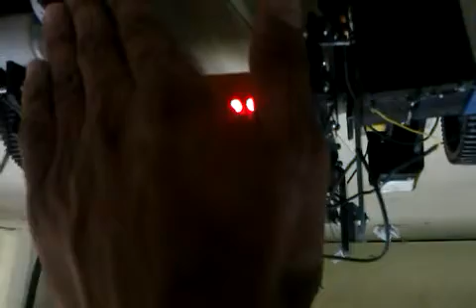transforming robo with body high rise and ultrasonic eye (ABDUL MUTTYAB)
body made of acrylic can raise up height stops if wall or any high obstacle  detected controlled via bluetooth ...